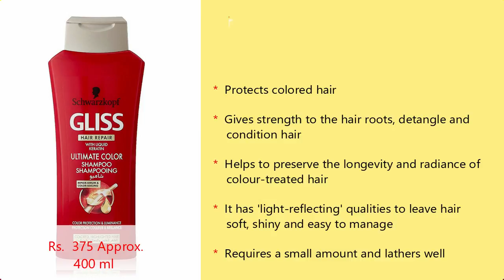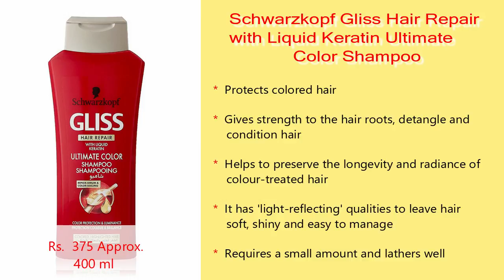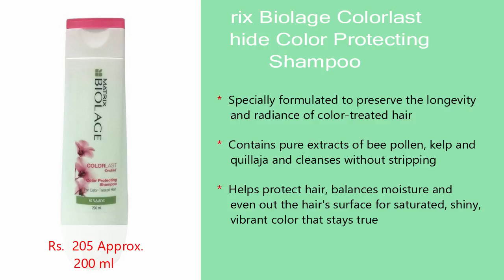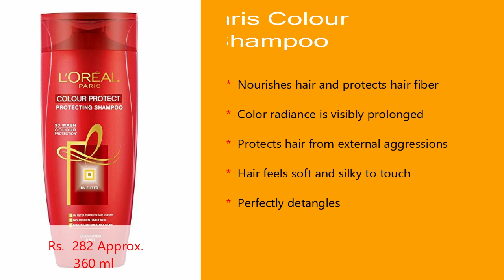10 Best Shampoo For Colored Hair In India with Price I Shampoo for color treated hair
10 Best Shampoo For Colored Hair In India with Price I Shampoo for color treated hair

10. Biotique Bio Soya Protein Fresh Nourishing Shampoo ***

9.  Wella Brilliance Shampoo for Colored Hair ***

8.  Schwarzkopf Gliss Hair Repair with Liquid Keratin Ultimate Color Shampoo ***

7.  Dove Advanced Care Color Repair Therapy Shampoo ***

6.  Wella SP Color Save Shampoo for Coloured Hair ***

5.  L'Oreal Professionnel Series Expert A-OX Vitamino Color Shampoo ***

4.  Matrix Biolage Colorlast Orchide Color Protecting Shampoo ***

3.  TreSemme Color Revitalize Shampoo ***

2.  WOW Perfect Color Protection Shampoo ***

1.  L'Oreal Paris Colour Protect Shampoo ***